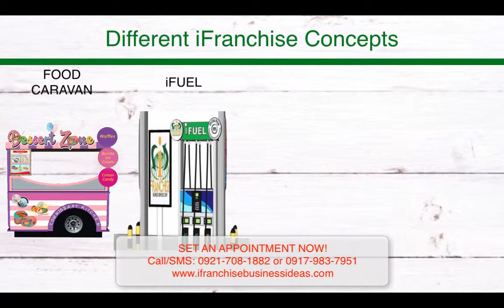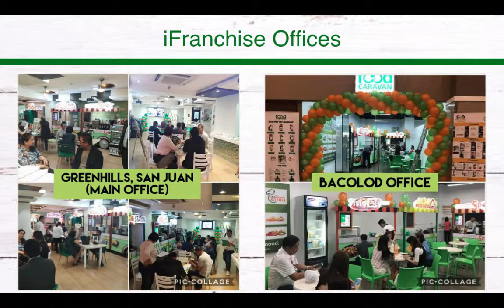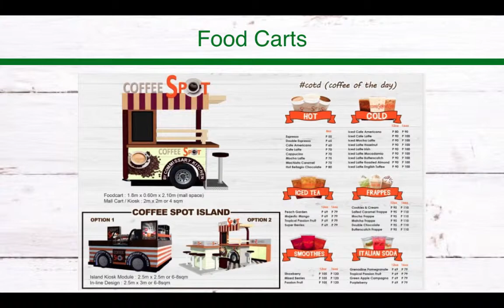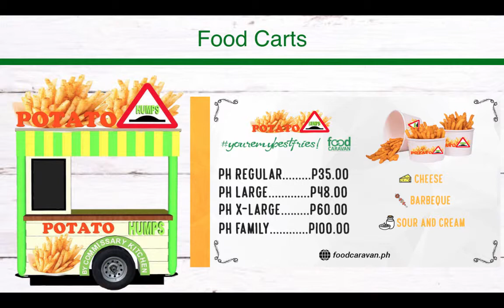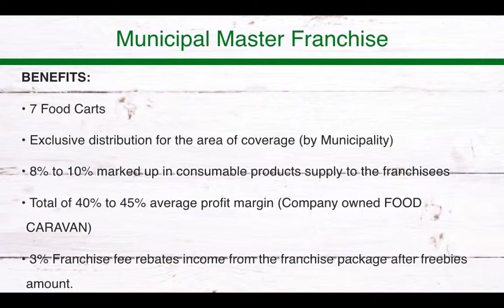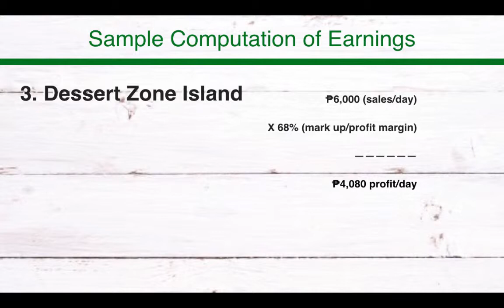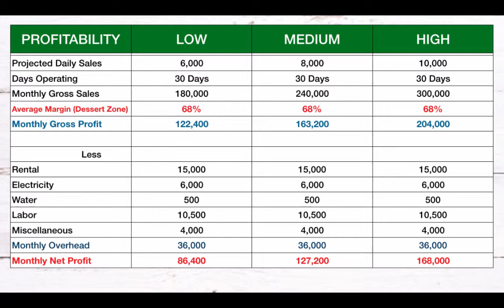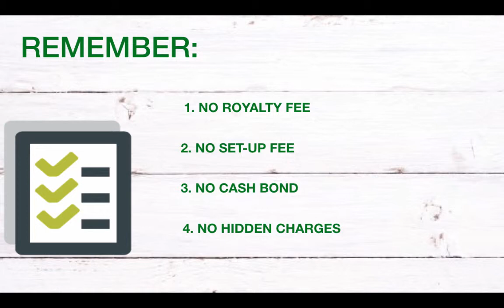Franchise Business Ideas in the Philippines (Food Cart/Gas Station/Faces & Curves/Salon)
SMS/Viber
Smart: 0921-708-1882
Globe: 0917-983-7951